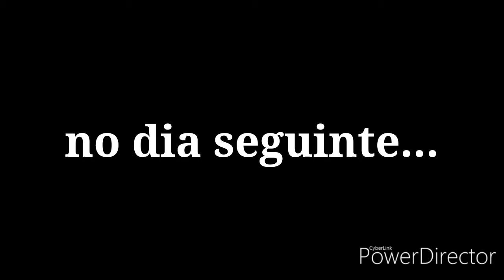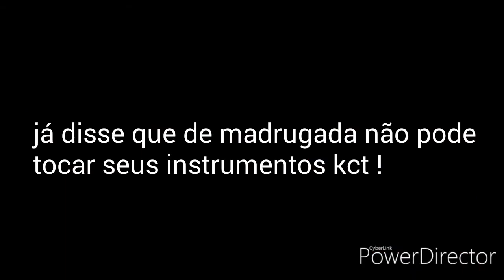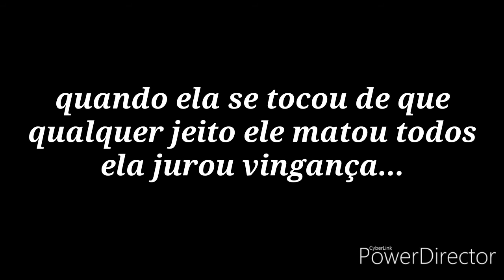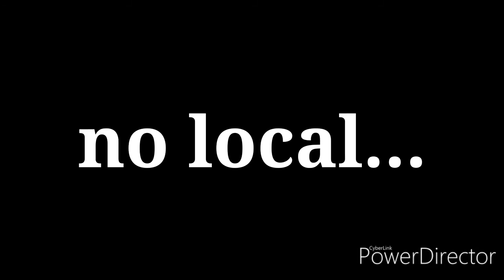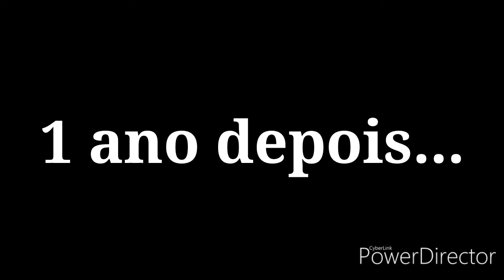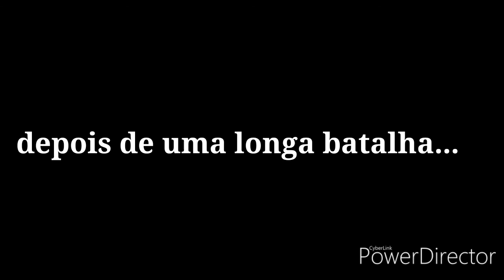O último tiro +10 (contém sangue) 《mini-filme》